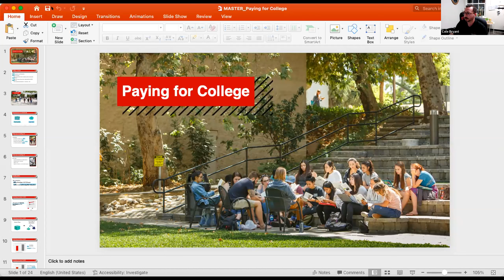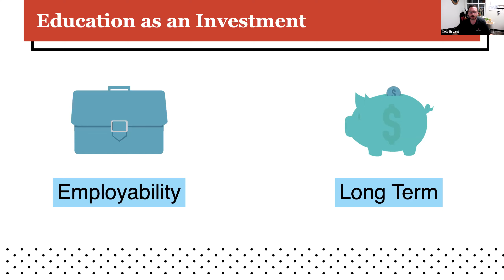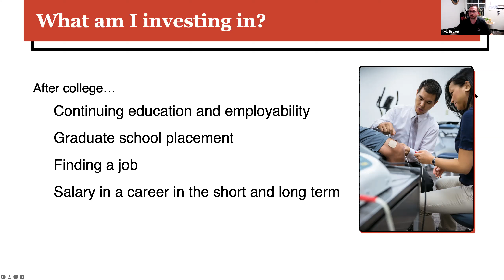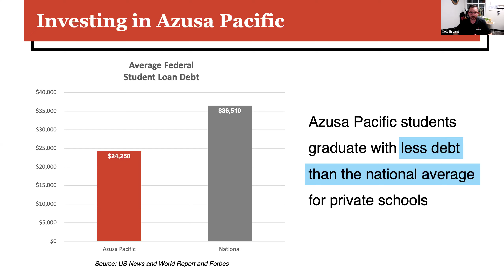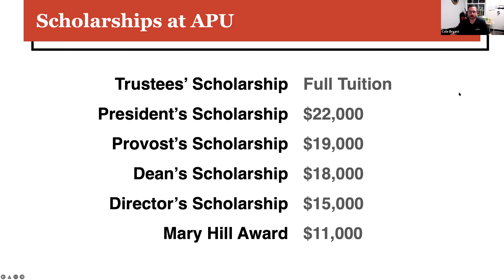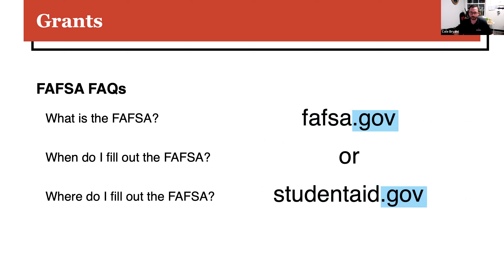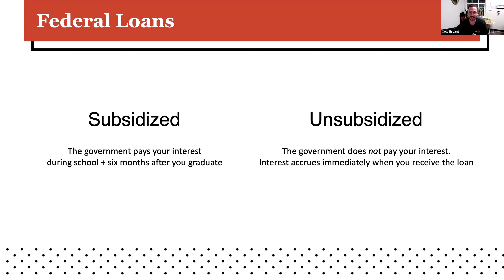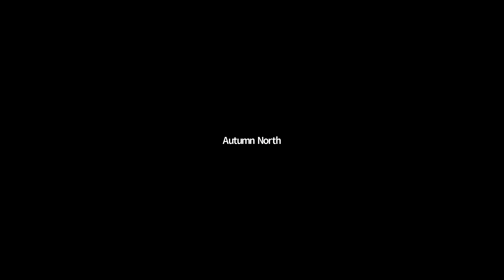Virtual Paying For College: Spring '22 #1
Azusa Pacific University wants to be a resource for you and your family. This event will teach you about the financial aid process. You will leave this session with information about how financial aid is awarded and information about scholarships, grants, FAFSA, and more.